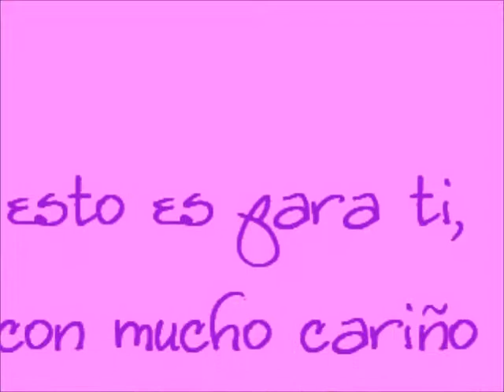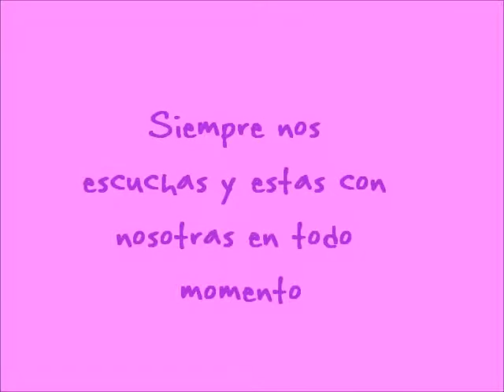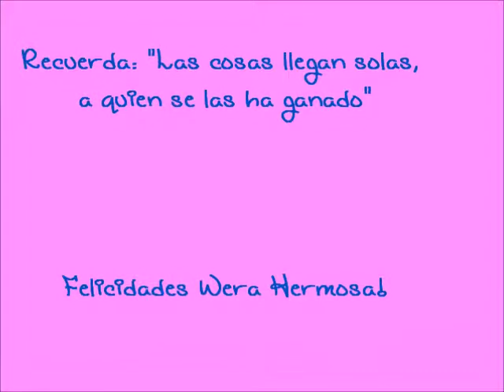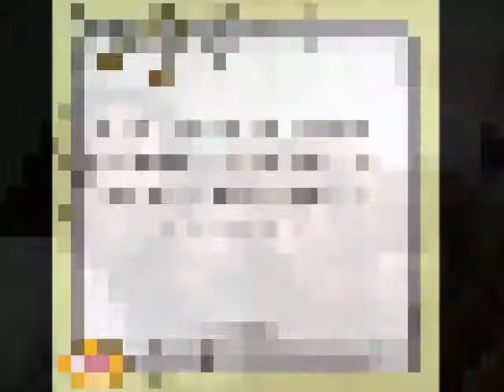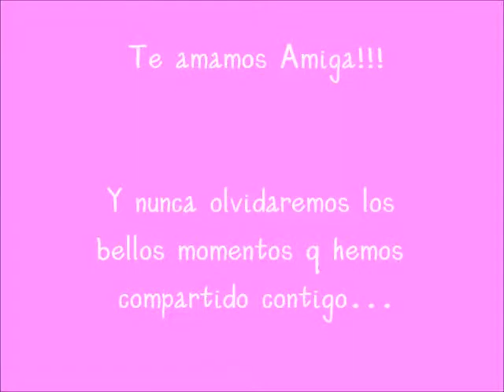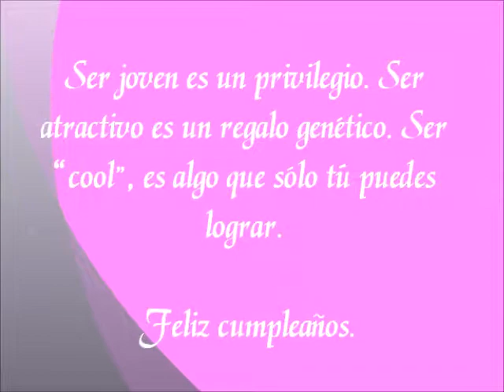Video Vanessa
Recuerdos y grandes momentos con nuestra amiga, hermana Vanessa

TE AMAMOS MUCHO SISTITAAAAAAA